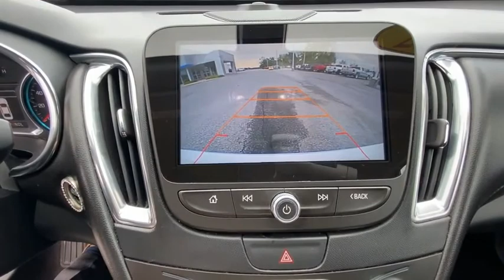2017 Chevrolet Malibu B4009A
2017 Chevrolet Malibu LT

Summit White 2017 Chevrolet Malibu LT 1LT FWD 6-Speed Automatic 1.5L DOHC Jet Black w/Leather Appointed Seat Trim, 120-Volt Power Outlet, 18 Aluminum Wheels, 3-Spoke Leather-Wrapped Steering Wheel, 6-Way Power Front Passenger Seat Adjuster, Bose Premium 9-Speaker System, Convenience & Technology Package, Driver Information System w/Color Display, Dual USB Charging-Only Ports, Front Passenger Power Lumbar Seat Adjuster, Heated Driver & Front Passenger Seats, Inside Rear-View Auto-Dimming Mirror, Leather Appointed Seat Trim, Leather Package, Leather Wrapped Shift Knob, Preferred Equipment Group 1LT, Radio: Chevrolet MyLink AM/FM Stereo w/8 Screen, Remote Vehicle Starter System, Wireless Charging For Devices.brbrRecent Arrival! 27/36 City/Highway MPGbrbrAwards:br  * 2017 IIHS Top Safety Pick with optional front crash prevention   * 2017 KBB.com 10 Best Sedans Under $25,000   * 2017 KBB.com 10 Most Comfortable Cars Under $30,000   * 2017 KBB.com Best Family Sedans   * 2017 KBB.com 10 Most Awarded BrandsbrbrbrReviews:br  * Spacious interior with tall-person-friendly front seats; sporty handling around turns; hybrid version is respectably quick to accelerate; strong brakes; responsive and intuitive 8-inch touchscreen interface with sharp graphics. Source: Edmunds